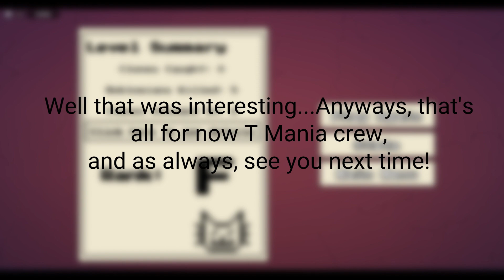I Survived CREEPY CLONES in That's Not My Robloxian! (Roblox)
Hey everyone! Today I'm back with another video. This time, I will play a game inspired by "That's Not My Neighbor" called "That's Not My Robloxian". With further ado, let's do it!